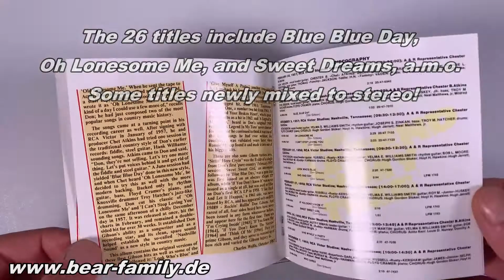Don Gibson - A Legend In My Time (CD) - Bear Family Records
One of our first CDs, this still stands as one of the best. An incredible overview of Don's RCA sides, it established Bear Family's reputation for CD quality back in 1987. The 26 titles include Blue Blue Day, Oh Lonesome Me, and Sweet Dreams, a.m.o. Some titles newly mixed to stereo!